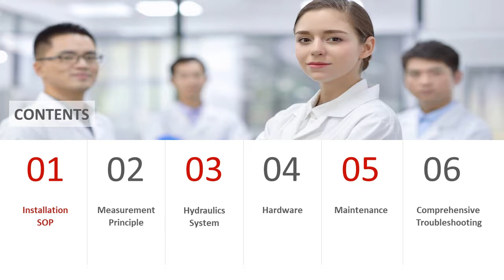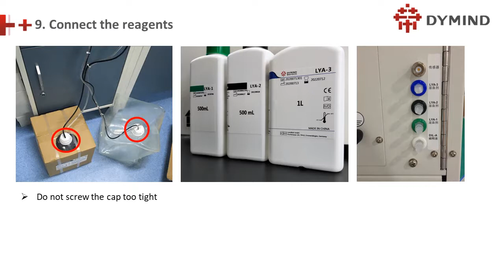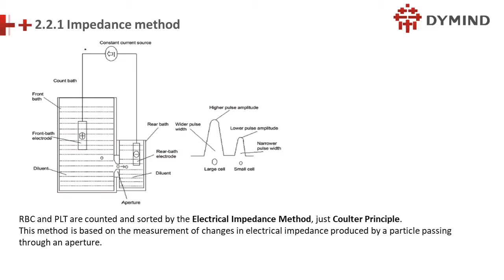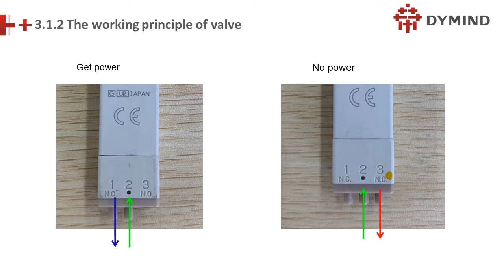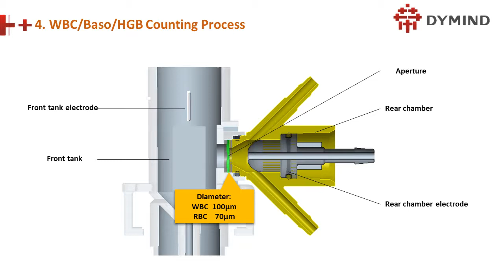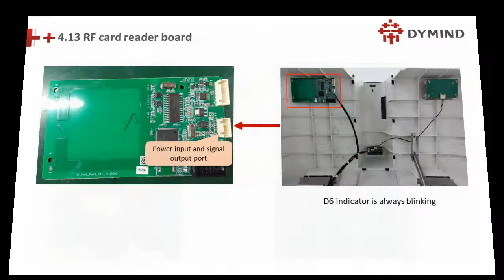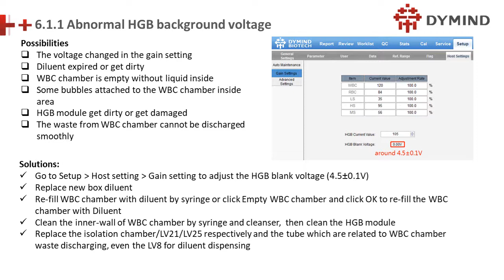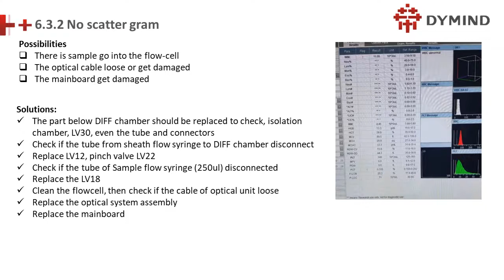DH76 Training materials B level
Shall there any suggestions and good ideas,please send us email